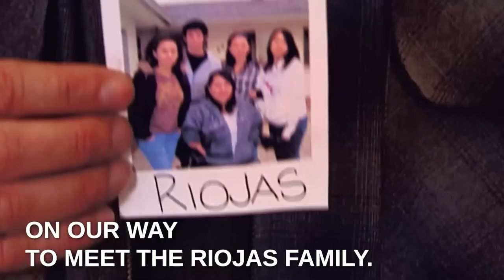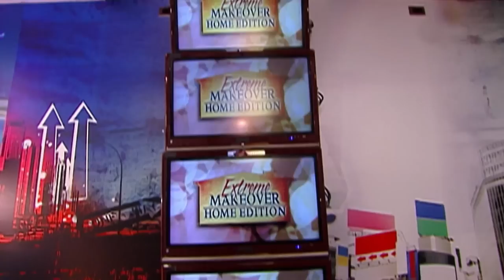A Woman Born Without Legs Gets An Accessible Home | Extreme Makeover: Home Edition | Season 6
When Mary Ann Riojas and her family found out they were getting a new home, they were stunned. Their old home had been falling apart and hadn't kept up with Mary Ann's needs. She had trouble walking and climbing stairs, but she was finally getting help to make it easier for her.